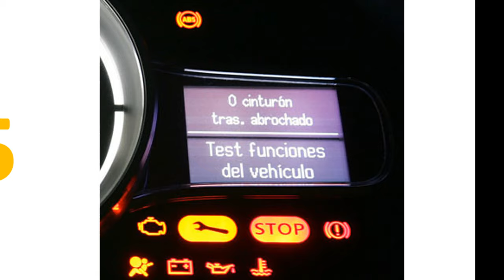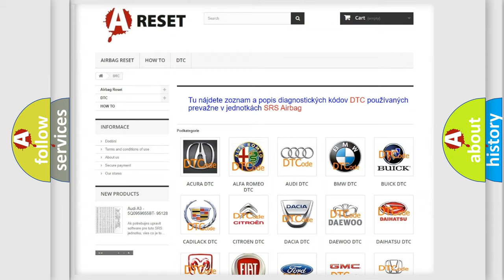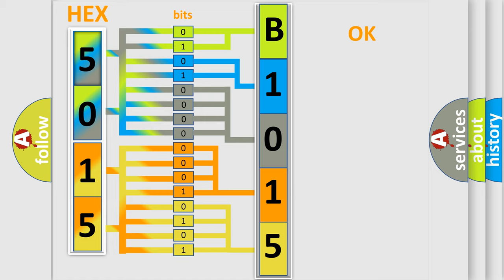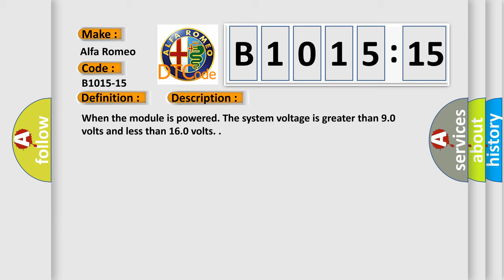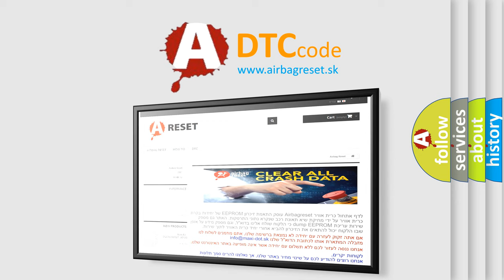DTC Alfa-Romeo B1015-15 Short Explanation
Contents:
0:21 Basic DTC analysis according to OBD2 protocol standard.
1:48 Insight into programming
2:58 A diagnostically understandable description of the Diagnostic Trouble Code
3:05 Basic error definition

Make:
Alfa Romeo
Code:
B1015-15
Definition:
Rear Left Stop T1 (Fixed)-Circuit Short To Battery Or Open
Description: